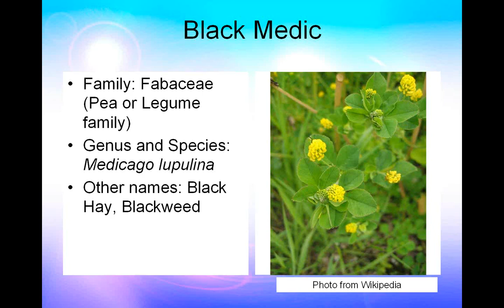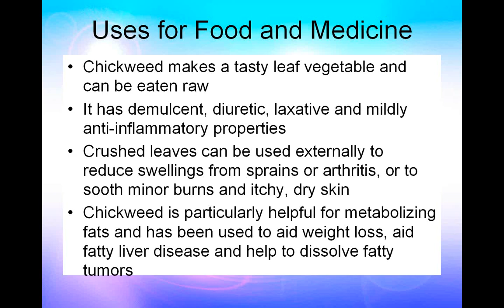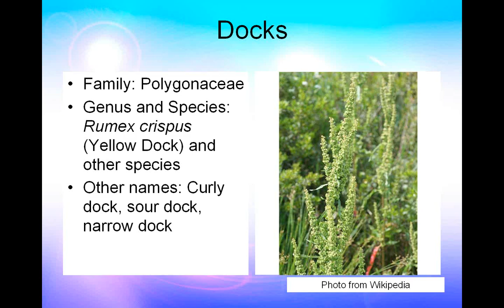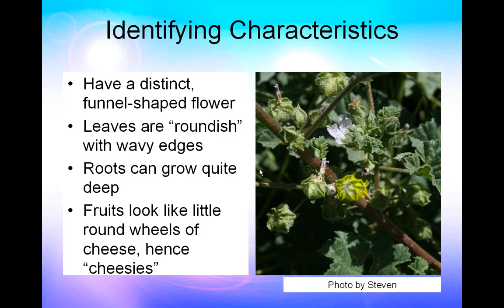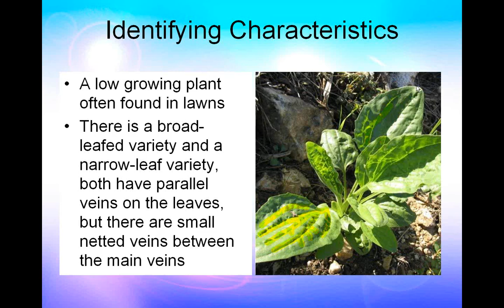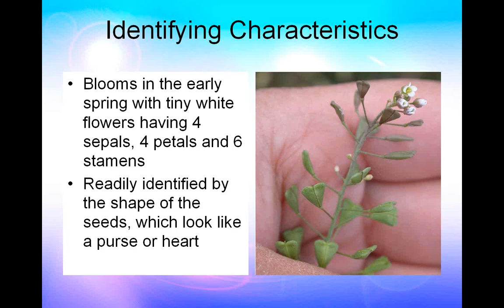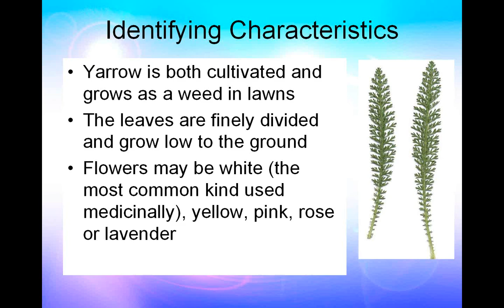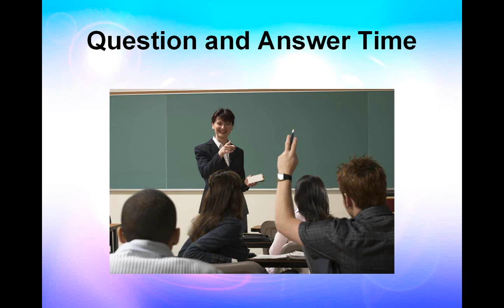Eat the Weeds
I originally got the phrase "Weed Eating Herbalist" from Matthew Wood. I liked it so much my staff made me a T-shirt with the phrase. So, here's a video about weeds you can eat and use for medicine.